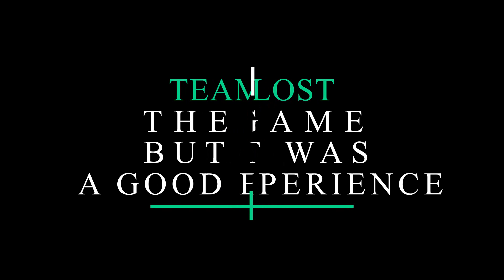Battlefield 3 in March 5th 2020!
Had a really good game today!